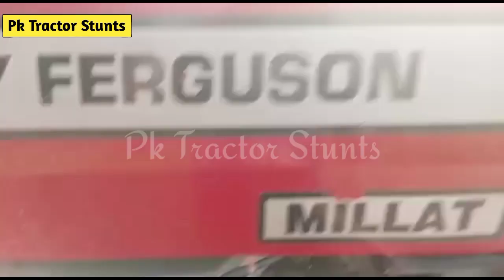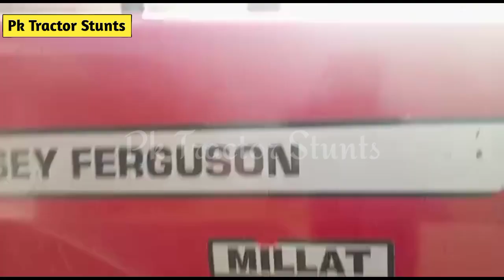Massey 375 Model 2009 for Sale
Massey Ferguson 375 Tractor Review Millat Tractor Massey Ferguson 375 75 hp Model 2009 10 for Sale Pk Tractor Stunts